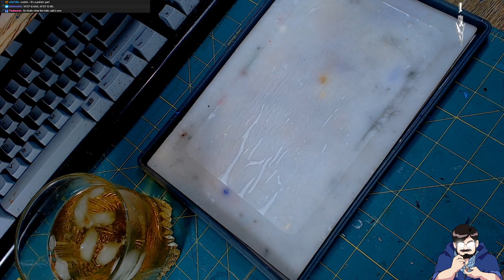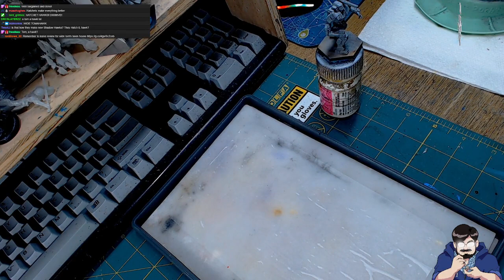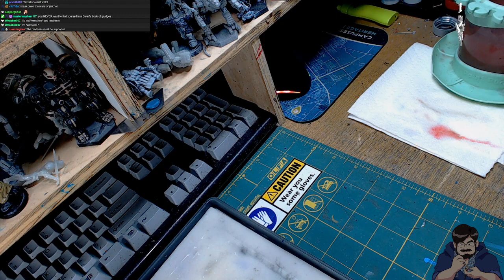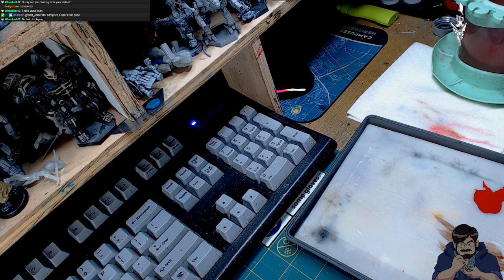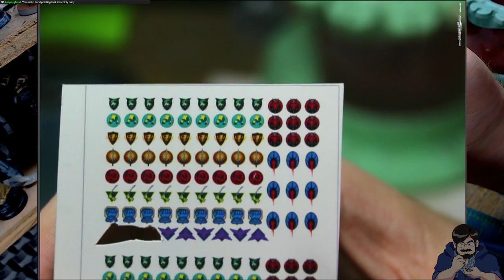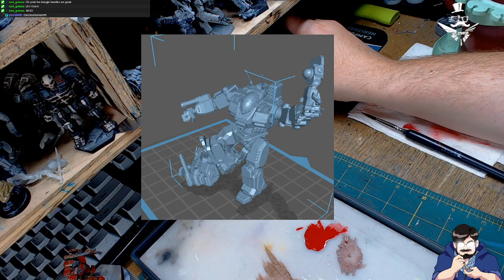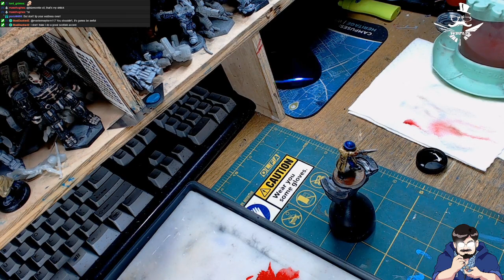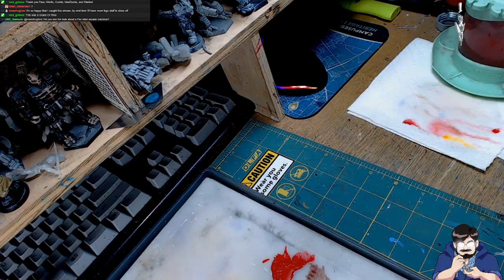Not Star Wars with Crow! The New Marik Workshop